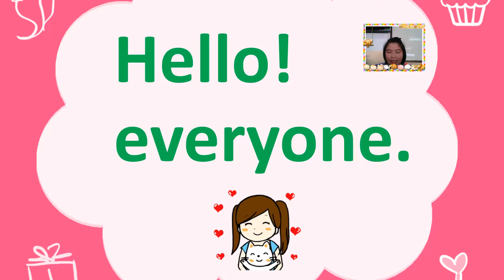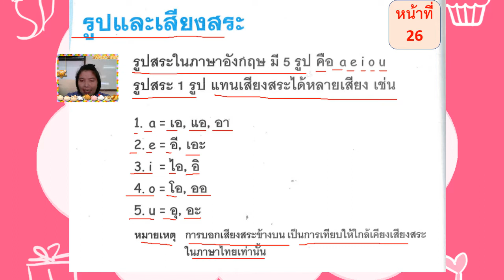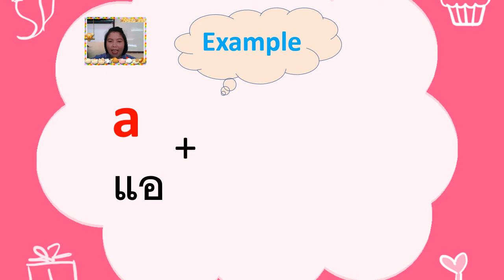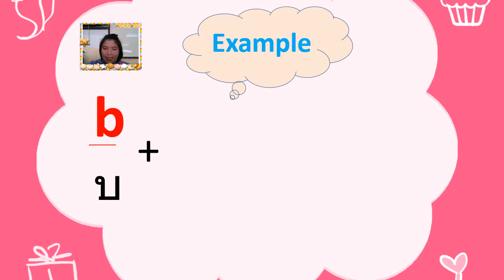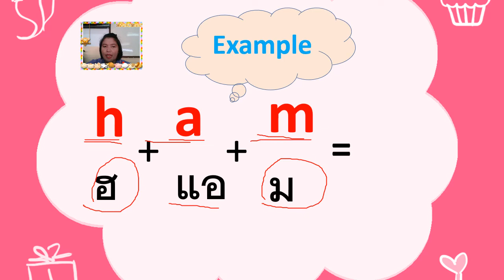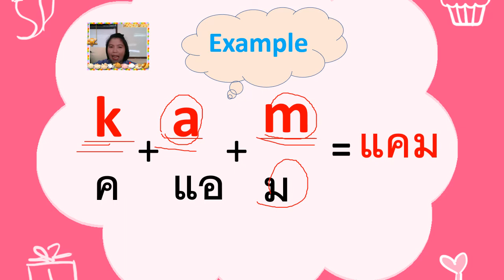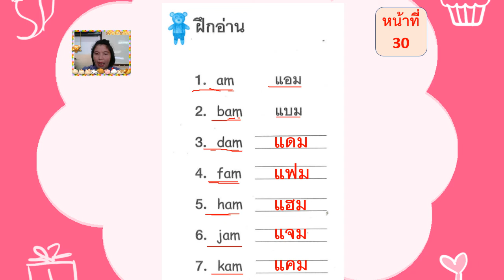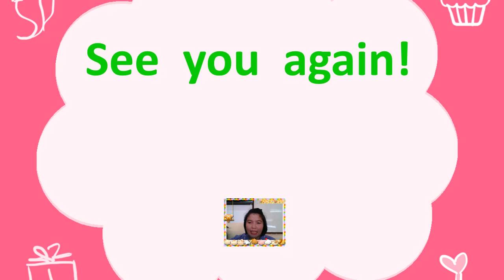27/08/2564 ป.1 วิชาภาษาอังกฤษ เรื่อง ฝึกเขียนคำอ่าน am แอม